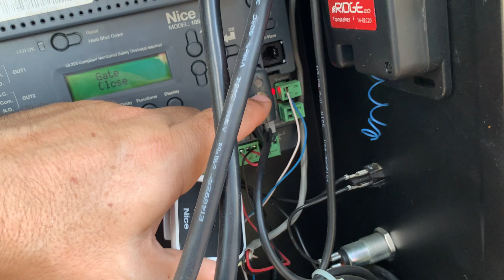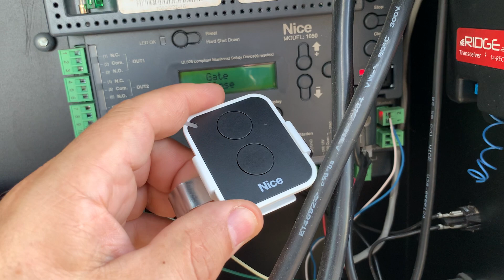✅ Nice Apollo 1050 Control Board ● Resetting Your Remote Controls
Nice Apollo gate controllers work great, when everything is connected properly.  Here's how to clear your Nice Apollo remote out of the 1050 control board.  This enables you to start over and restart the connection process.

Nice Remote Controls
Nice 1050 boards